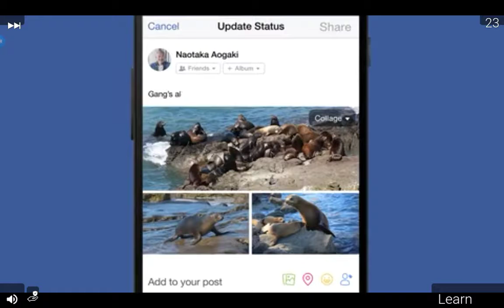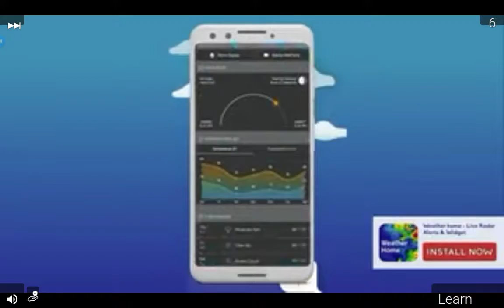John's first time playing exploration pro 4